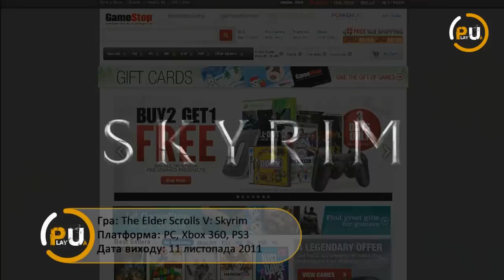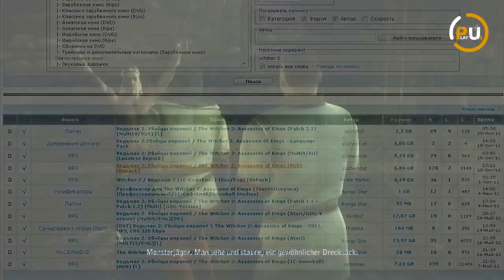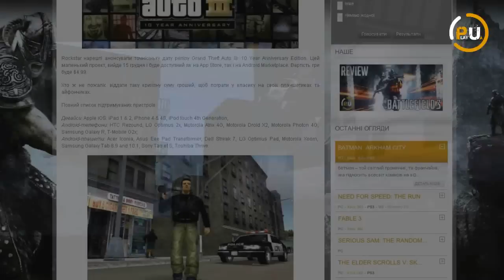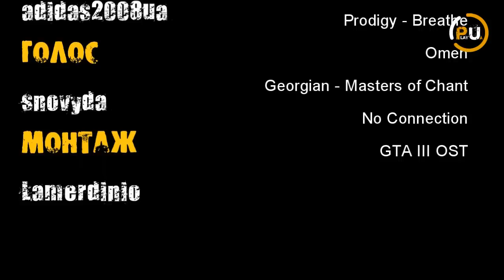PlayNews Випуск №19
Ви вірите в паралельні всесвіти, де все відбувається навпаки?  Де мама змушує вас грати в новий battlefield, де в університеті викладають найкращі методи прокачки в Call of Duty, де на роботі треба робити квести зі Скайріму ... Якщо так то ми вас вітаємо! Ви - псих.  А якщо ні, то давайте продовжимо.  Це сайт плейюа і його милі й короткі плейновини . Сьогодні ви взнаєте , що не треба летіти в паралельні світи щоб пограти в gta 3 на айфонах, чи  L.A. Noire на планшетах, як поляки боряться з піратами і про те, чому ми можемо так і не побачити Сталкер 2.

Текст: Lamerdinio, Микола Сонячний (sunnyboy), siska_13, adidas2008ua Голос: snovyda, Монтаж: Lamerdinio